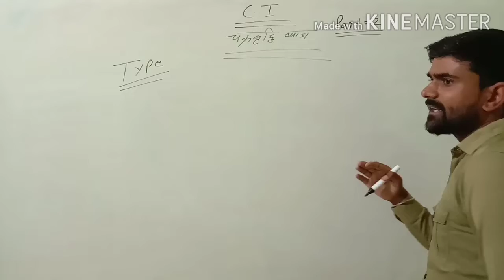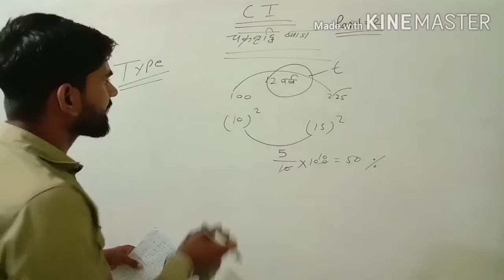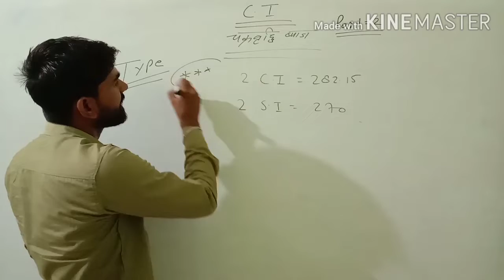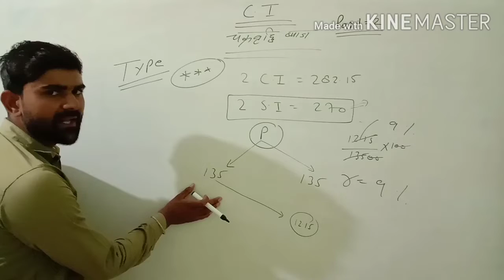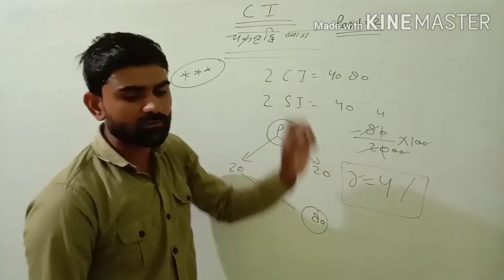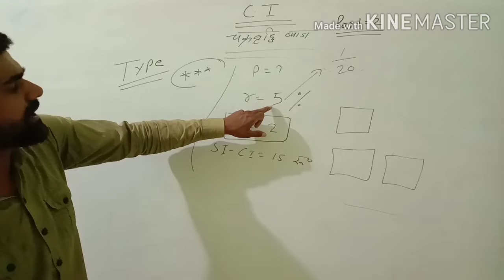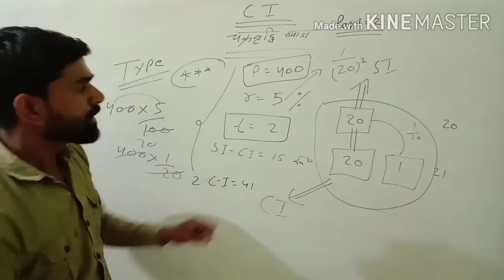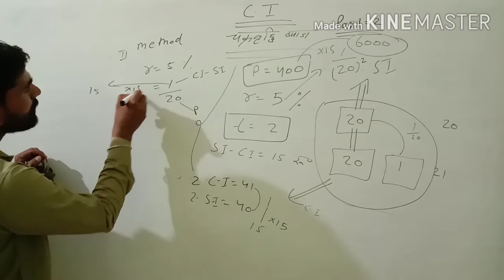चक्रवृद्धि ब्याज part2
Compound interest part2